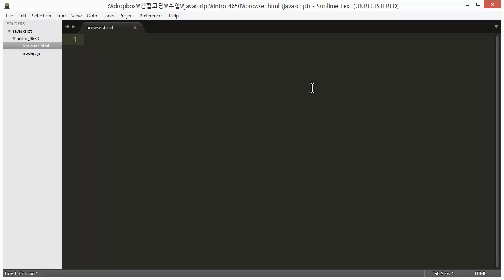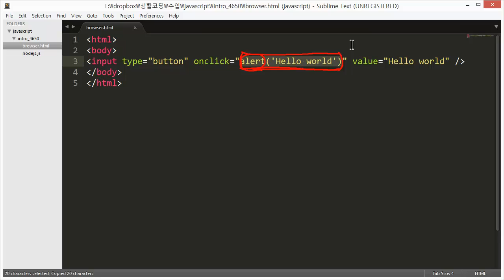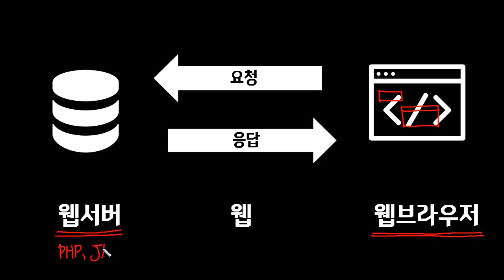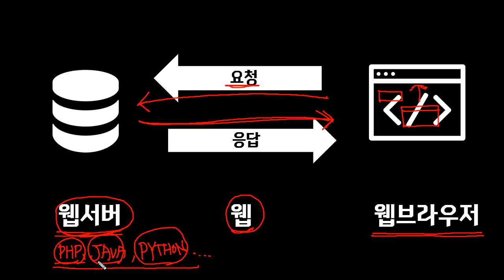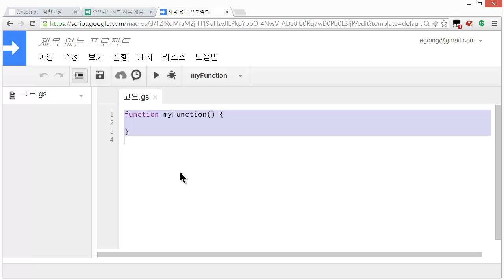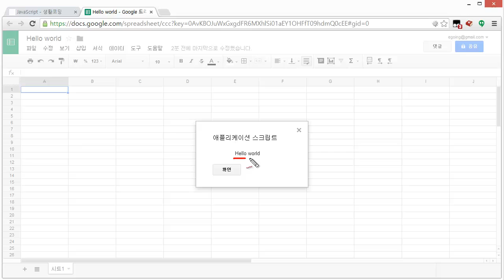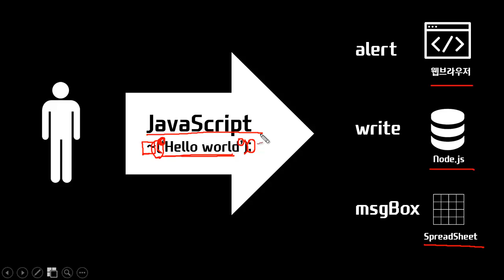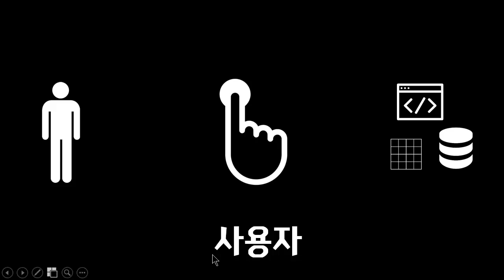JavaScript - 오리엔테이션